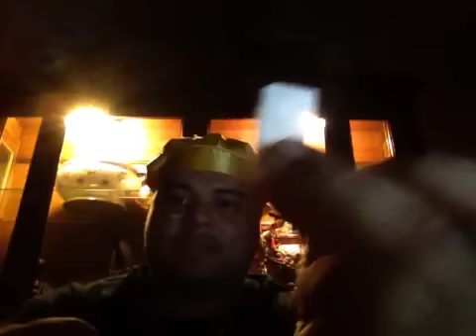To win court case or win over an enemy